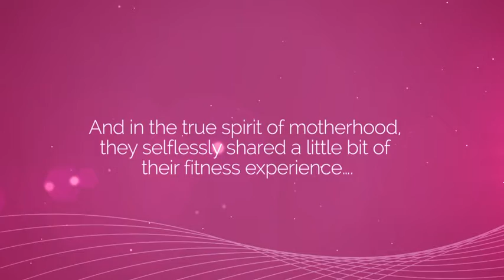Fe Fit 90 Day Challenge